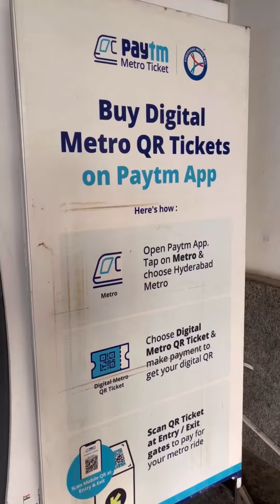Got Really Beautiful Bridal Bangles from CHARMINAR , HYDERABAD